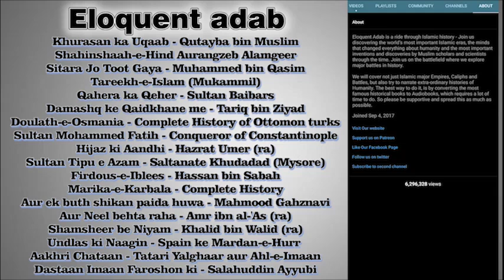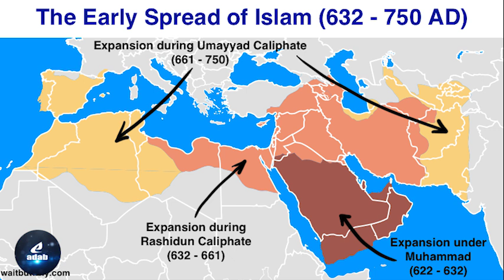Tareekh-e-Islam 16 - Khilafat-e-Rashida - H. Abubakr Sidiq(ra), Murtideen aur Jhote nabiyo ka Etesal